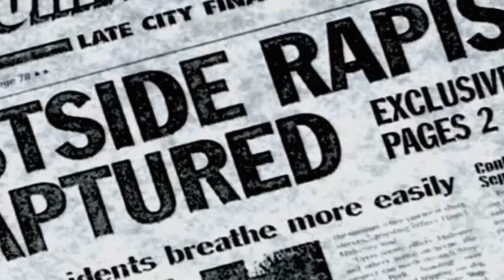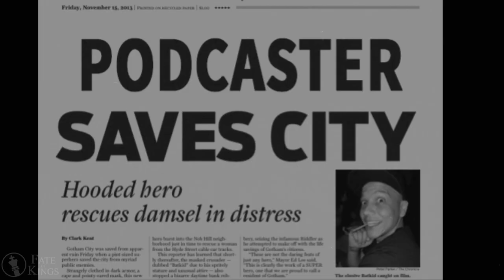Nicole Arbour - "Law & Order" MeToo Unit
Nicole Arbour - "Law & Order" MeToo Unit (Comedy/Parody).